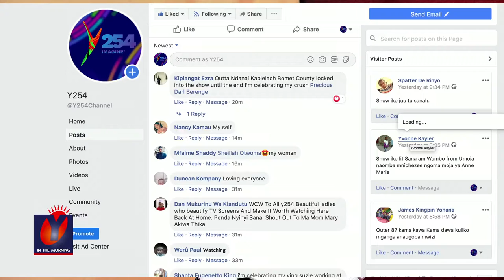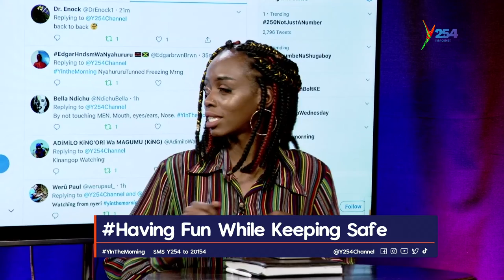Learning At The Comfort Of Your Home Cheaply